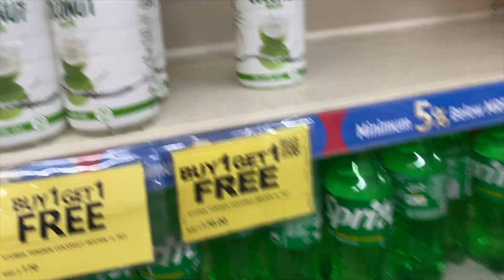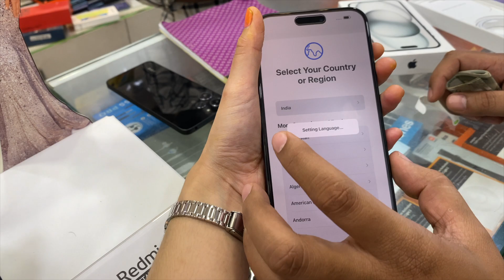IPHONE 15+ UNBOXING | GROCERY SHOPPING | VLOG#10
Today's a special day! I always wanted to do an Unboxing Vlog, so today is the day. Finally, the new iPhone 15 Plus is here. Check out the full video for more.

VLOGGING GEARS USED:
Iphone 14 (128GB)
Sony Digital Vlog Camera ZV1
Mobile Phone Tripod
DJI OSMO Mobile Intelligent Gimbal
Mini Wireless Mic
MAONO WM820 Wireless Collar Mic
Amazon Basics RGB Ring Light